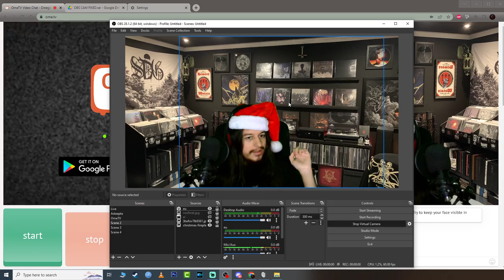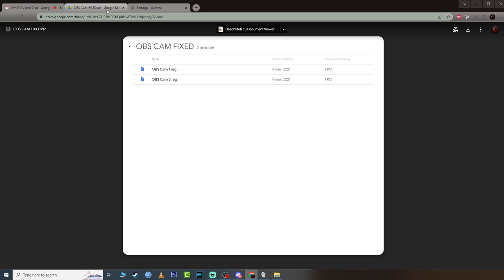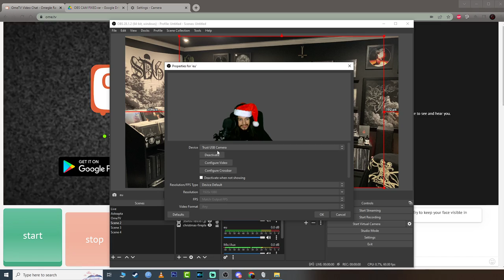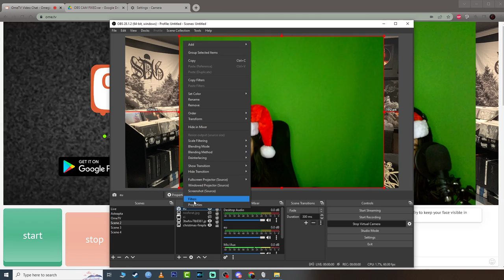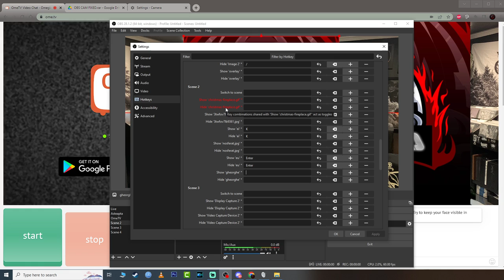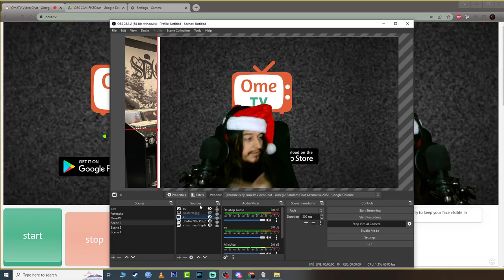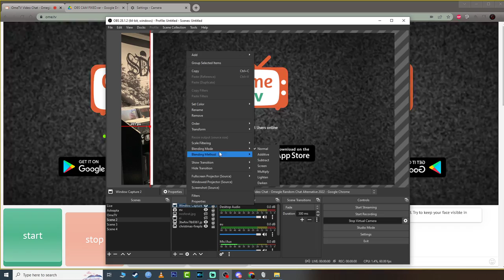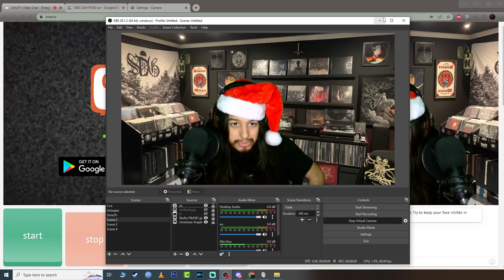Cum sa folosesti Virtual Camera pe Ome TV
Cazanu meu :

Cooler Stock
Sapphire Amd RX 580 8gb 256 bit
16 GB RAM DDR4 3200 Mhz
Tastatura Myria
Casti Hama
Microfon Trust GXT 252 Emita Plus
Carcasa Serioux